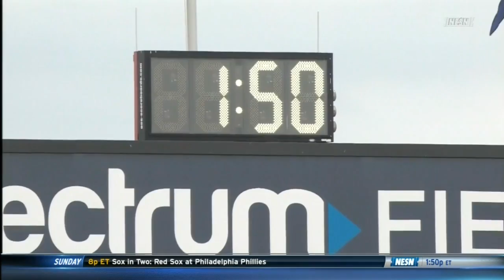BOS AT PHI - March 12, 2017